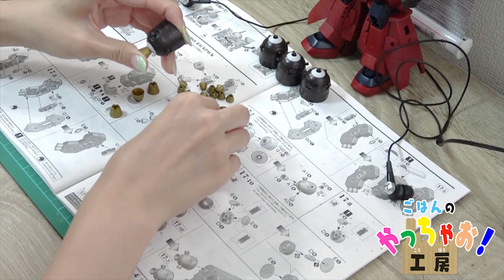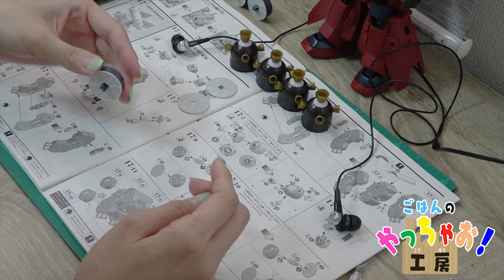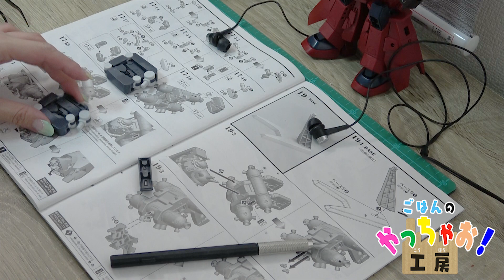【ガンプラ#1２】重量級バックパックが完成！【高機動型サイコ・ザク】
☆彡【１００均のイヤフォンで】電子工作素人がバイノーラルマイクを自作してみた！【立体音響】

音質安定しなくてすみませんm(__)m
今後はいつものマイクで撮ります…ｗ